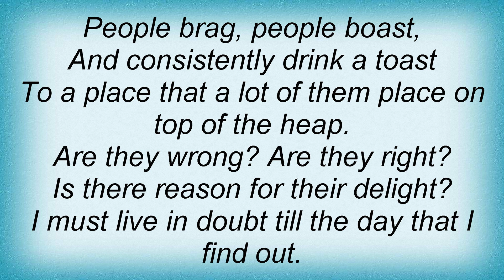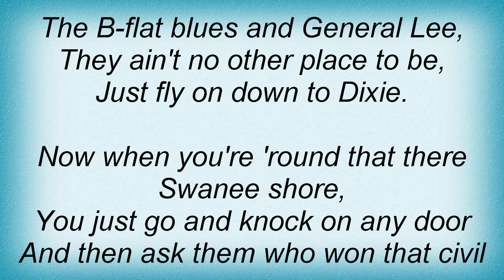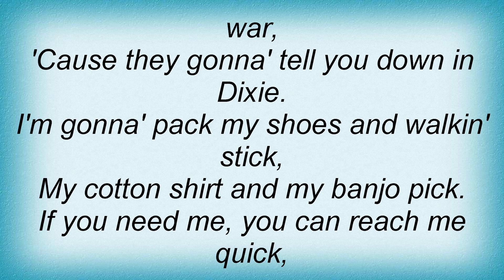18024 Phil Harris - Is It True What They Say About Dixie Lyrics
18024 Phil Harris - Is It True What They Say About Dixie Lyrics